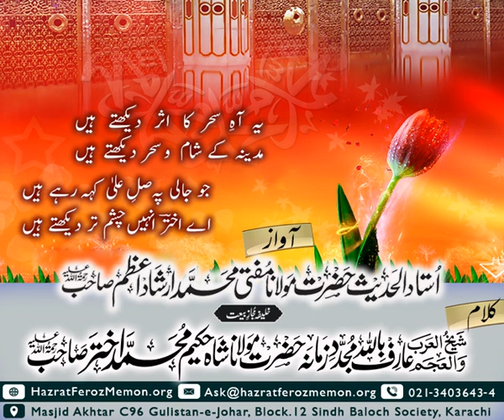🕌 Madine K Sham o Sehar Dekhte Hen ¦¦ مدینے کے شام و سہر دیکھتے ہیں ¦¦ Mufti Irshad Saheb رحمہ اللہ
مفتی ارشاد صاحب رحمہ اللہ کی آواز میں نعت شریف